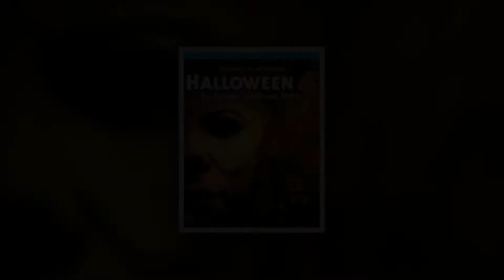Top 5 UNDERRATED HORROR MOVIES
1.DEAD & BURIED
2.THE KEEP
3.HALLOWEEN 4- THE RETURN OF MICHAEL MYERS
4.THE EXORCIST III
5.LIVID